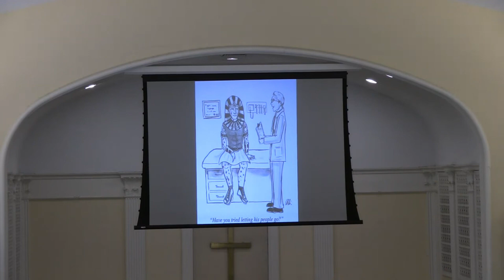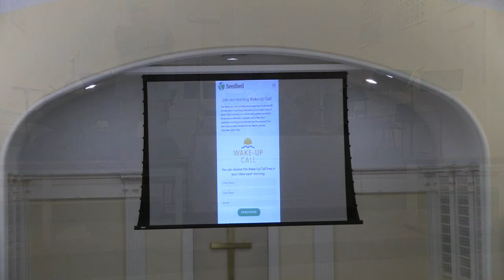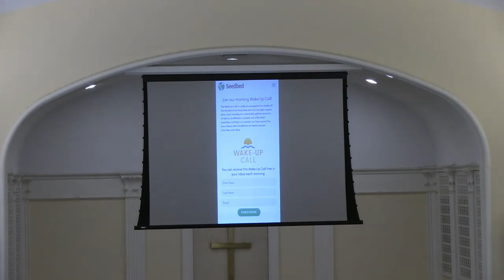Morning Worship 8 20 2023A